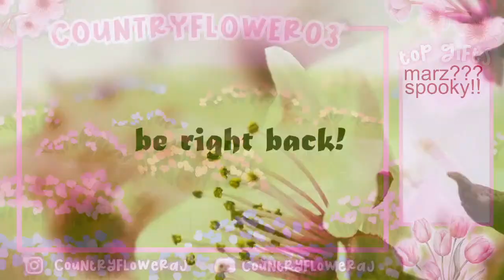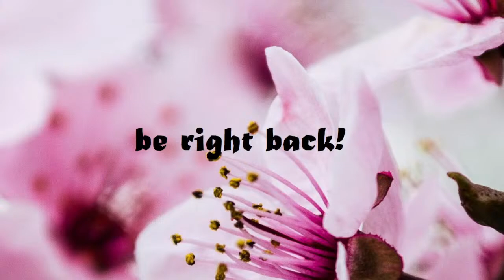Giveaways, Small talk, Trivia and more! (ft Marz aj!)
hello! I'm countryflower, you can call me country though! here are some rules if you don't mind:
🌸🌼 please no swearing! this is a kids game after all
🌸🌼 no drama in the chat, or ill have to time you out :c
🌸🌼 please no asking for others personal info in the chat, you can ask for socials though
🌸🌼 no begging for gifts, or guilt tripping, it makes me feel bad D:

just some more info about me, I'm 20! so please, if you are under the age of 16, don't dm me! I don't mean anything bad by it, I just don't want to be at risk of accusations is all!